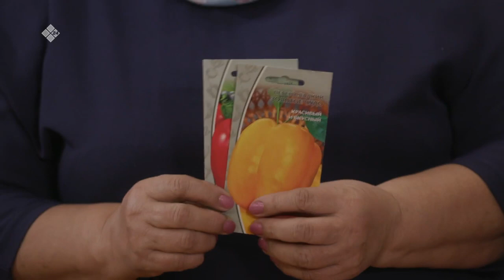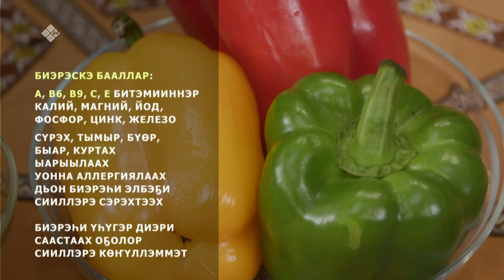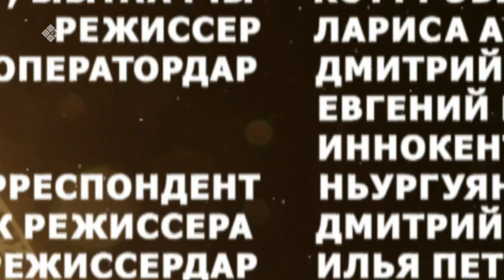«Күн дэлэйэ» биэриигэ: Биэрэһи олордууга сүбэлэр (26.02.23)